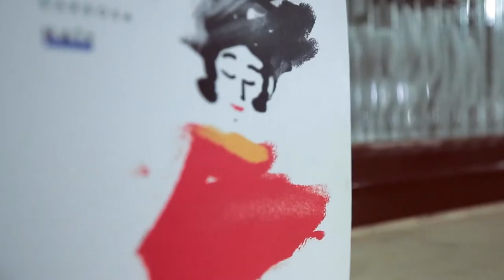Nani, Brazil - lives beyond all borders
“Você imagina um mundo onde todo mundo canta?“ - “Can you imagine a world where everybody sings?”
Nani is a music therapist in the big São Paulo (Brazil) who goes beyond the daily challeges through music.

About Y4UW:
We come from many countries, various cultures, different faiths 🌏 sharing one big idea: to build a United World

The Youth for a United World, founded by Chiara Lubich in 1985, is a network which gradually expands in its variegated reality; welcoming young people from various denominations, different religions and even those without a religious reference: all inflammed protagonists of universal fraternity.

Made by Letícia Rocha, Heraldo Souza, Vera Bohus
Special thanks to Nani Barbosa, Daniela Duarte Luz, Neki Pfeifer, Breaking Rays Team

Subtitles: English, Italian and Spanish